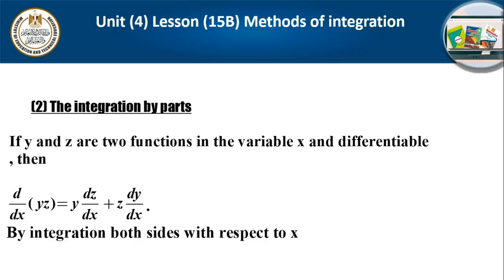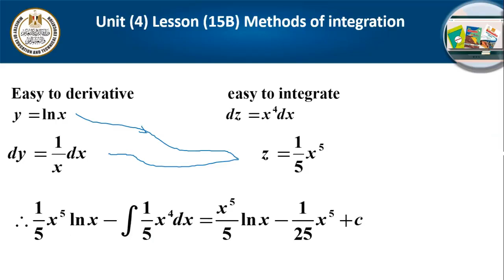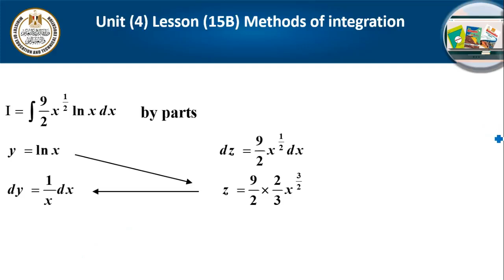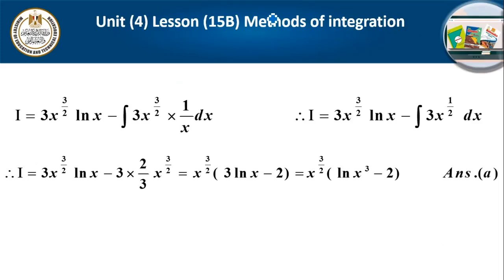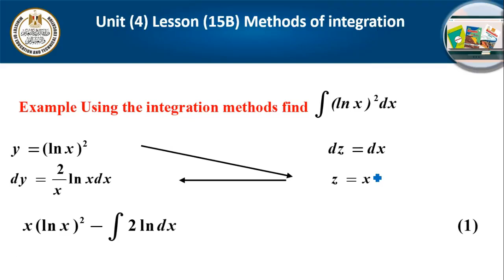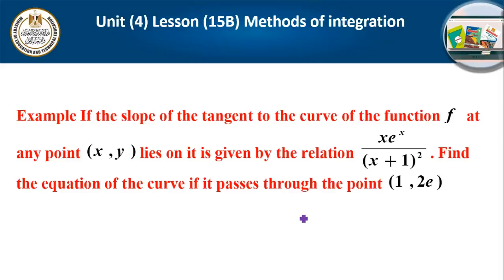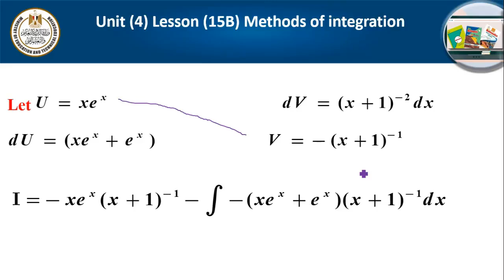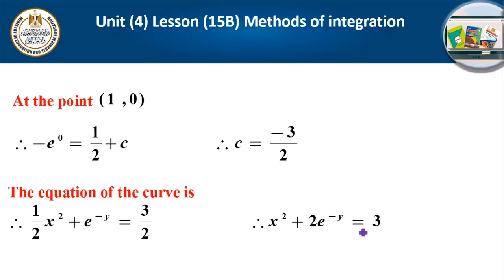Unit 4 Lesson 15 B Methods of Integration Calculus ثالث ثانوي لغات